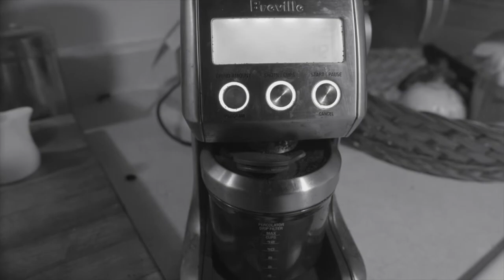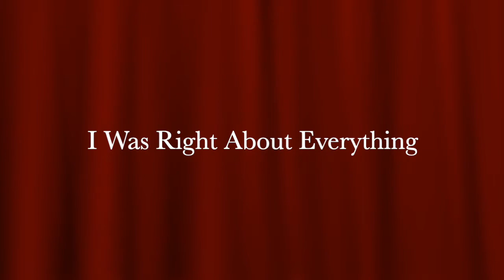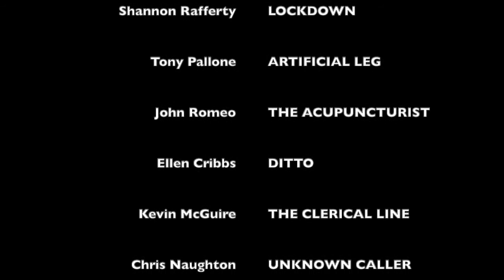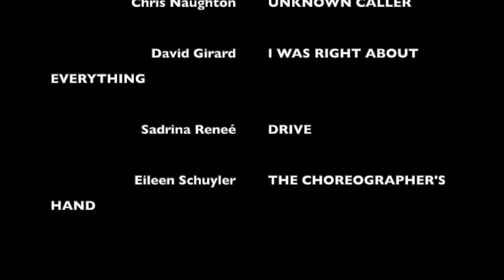"Rogues' Gallery" By John Patrick Shanley. Directed by Yvonne Perry.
Produced by Theater Voices in Spring 2021 under Theatre Authority Contract with Actors' Equity in support of Steamer 10 Theatre, Albany, NY.